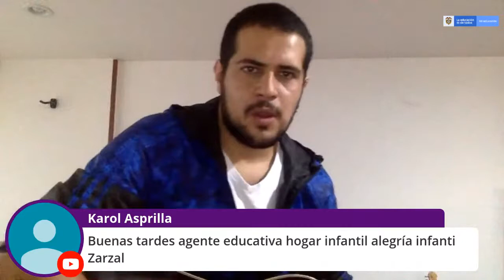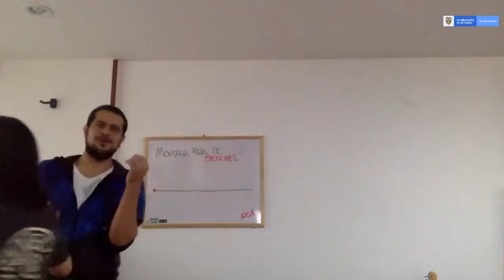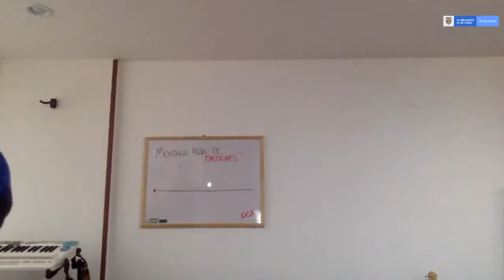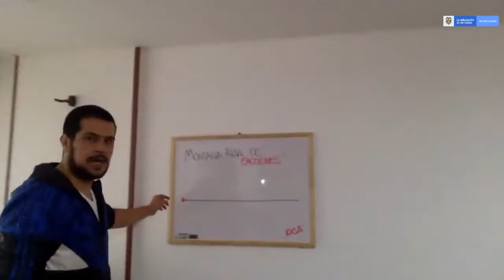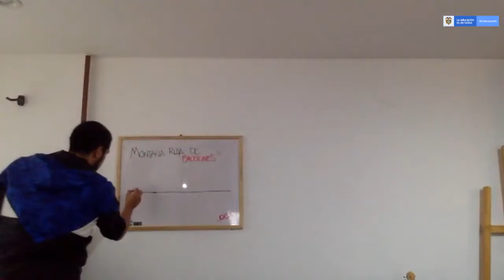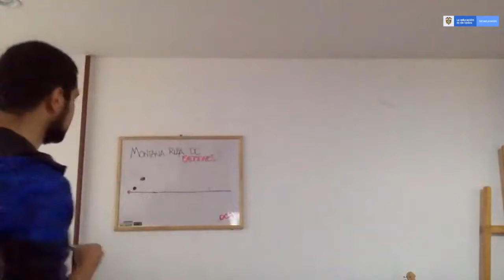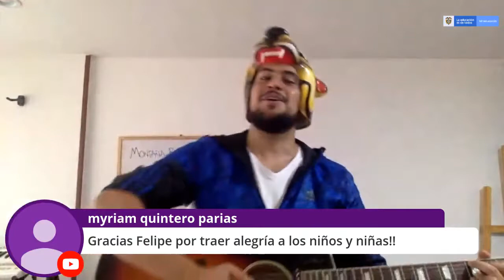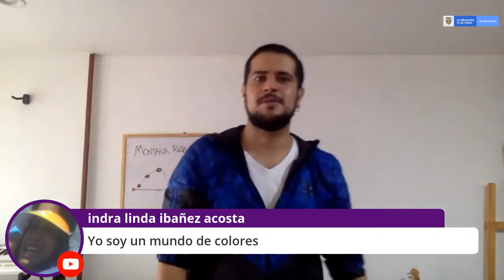¡A jugar, crear y transformar! Artista invitado: Dulces, cámara y acción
Artista invitado:  Dulces, cámara y acción